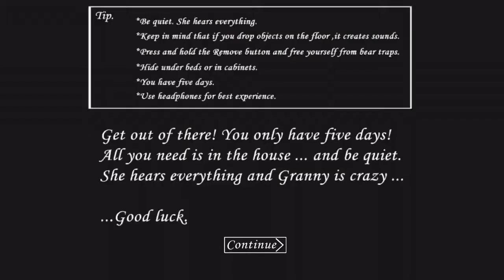13 May 2020